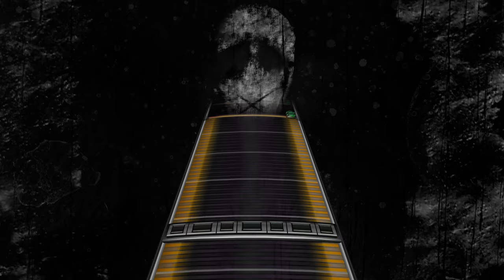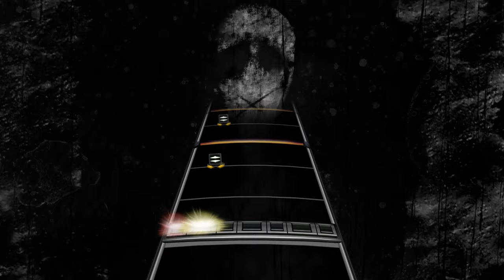Reflections - Samsara (Drum Chart)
t h a l l

Artist: Reflections
Song: Samsara
Album: Willow